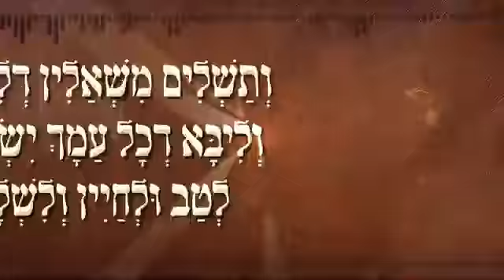New Song in Yidish ותיהב לי א לעכטיגא שטוב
Nuevo tema en Yidish Shalom שלום